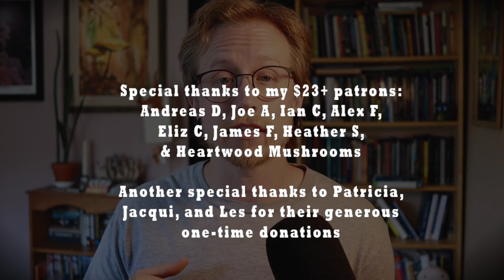Psychedelics and the Healing Power of Love | Dr. Adele Lafrance ~ ATTMind 180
Dr. Adele Lafrance joins us to explore psychedelics and the healing power of Love.

Our conversation begins with an exploration of emotional processing and how difficulties and deficiencies in emotional processing both our mental health, our relationships, and our general wellbeing. We then step into psychedelics and the role they play in supporting our emotional processing capacities.

From there we turn towards Love, what it is and all the accidental ways we conflate it with things that can include love but aren’t love itself: romance, lust, infatuation, attachment, obsession, etc. We talk about the healing power of Love, both in our day-to-day lives and in various forms of healthcare, and why as a society we need to better learn how to wield and integrate that healing power of love.

We then talk about encounters with Love as a transpersonal force during psychedelic experiences, the role of love in supporting people in their psychedelic experiences, and even the strange phenomenon of being harmed by too much Love on 5-MeO-DMT.

Of course, although love itself is not sex, with any mention of love we evoke consideration of sexuality, sexual dynamics, and sex itself. Thus, we also talk about sexual healing, the complexity of sexual energy and behaviour in therapy, and even the risks, challenges, and opportunities of having sex while on psychedelics.

--LINKS--

For links to LaFrance's work, full show notes, and to access an audio-only stream of this episode, head
***Full Topics Breakdown Below***

In particular, my $23+ patrons, Andreas D, Ian C, Yvette FC, Alex F, Eliz C, Nick M, Joe A, James S, Heather S, & Heartwood Mushrooms ——

Episode Breakdown

(0:00) Opening
(1:35) Episode overture and guest bio
(5:45) Patreon thanks
(6:43) Interview begins
(7:44) Emotional processing and the damaging impact of poor emotional processing
(12:49) Culturally conditioned deficits in emotional processing
(19:50) Learning to own triggers, rather than project them
(22:14) The role of psychedelics in emotional processing (and vice versa)
(28:02) Our emotions are the most reliably true aspect of our psychedelic experiences
(31:18) Disambiguating “Love”
(37:01) Love as a transpersonal force
(40:01) Love in psychedelic experiences
(44:08) Being harmed by too much love on 5-MeO-DMT
(48:03) Our sociocultural context can negatively impact our psychedelic integration
(50:05) The role of love in our healing journeys
(51:48) The role of love in supporting people in psychedelic experiences
(53:59) We need to acknowledge love is a transpersonal force
(56:40) The complexity of sexual energy and behaviour in therapy
(1:05:11) Psychedelics and sexual healing, and sex on psychedelics
(1:15:57) The Love Project: what it is, how it came to be, and how you can get involved
(1:23:33) Closing regards
(1:24:25) Outro